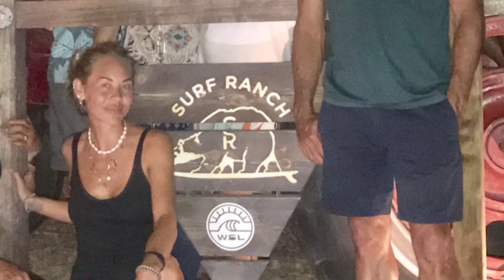Kelly Slater hosts Surfers in Residence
Tune in for an epic interview filled with surf tales from around the world with 11-time World Surfing Champion, Kelly Slater, and Surfers In Residence host Tammy Moniz of Faith Surf School Hawaii from Voyager 47 Club Lounge at OutriggerWaikiki.